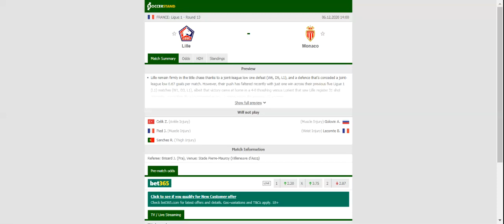LILLE VS MONACO PREDICTION & BETTING TIPS - 06/12/2020